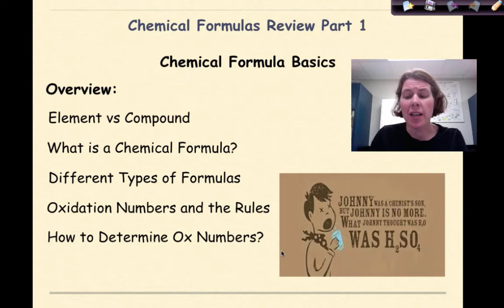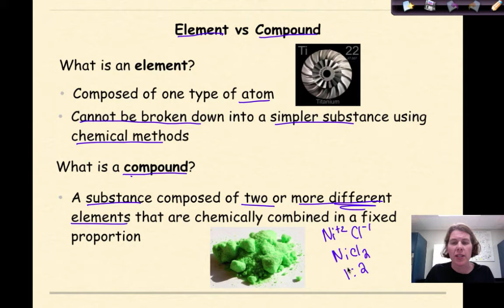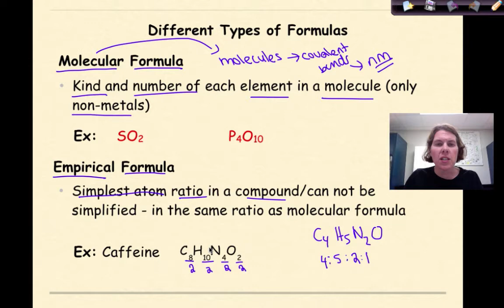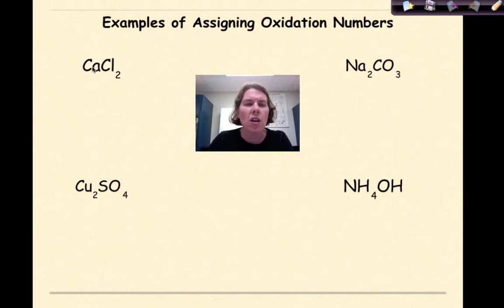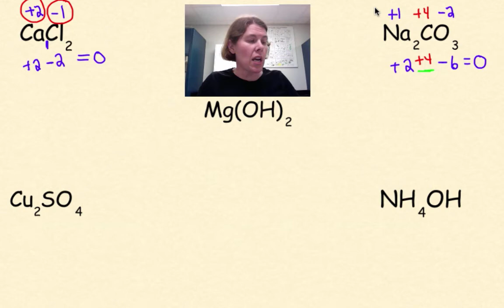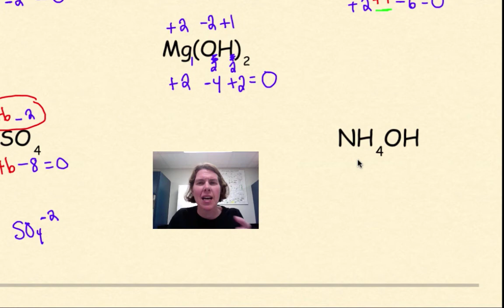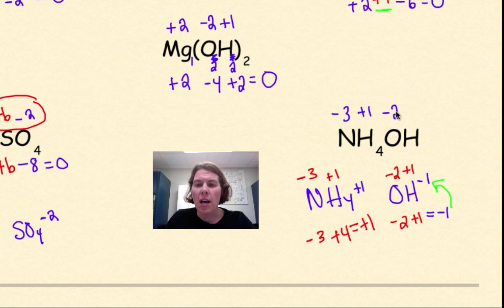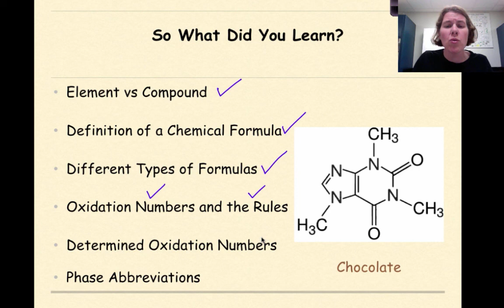Regents Chemistry Chemical Formulas Review Part 1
This session reviews the basics of chemical formulas. Topics include the difference between an element and a compound, molecular formula and empirical formulas, rules for assigning oxidation numbers and a few examples of how to determine oxidation numbers in a compound or polyatomic ion.